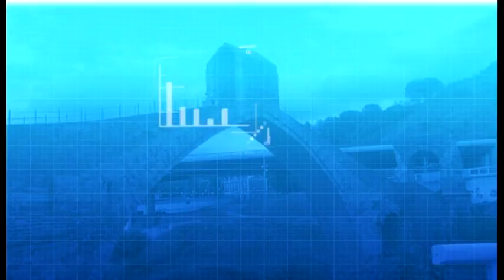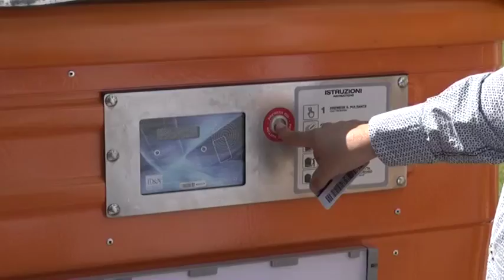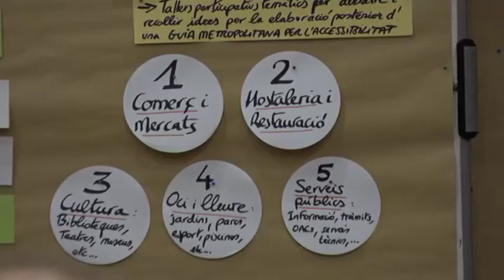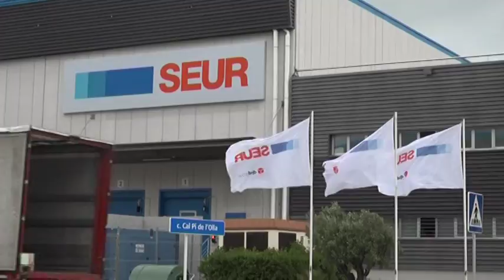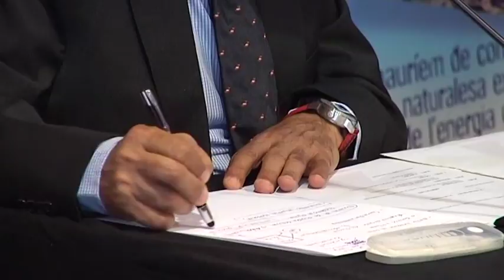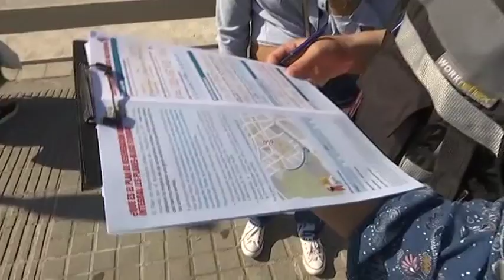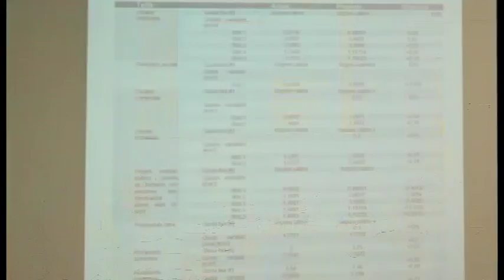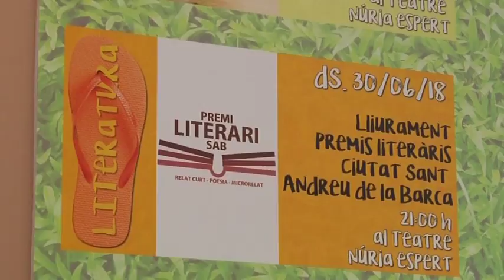Informatiu comarcal edició 06/06/18